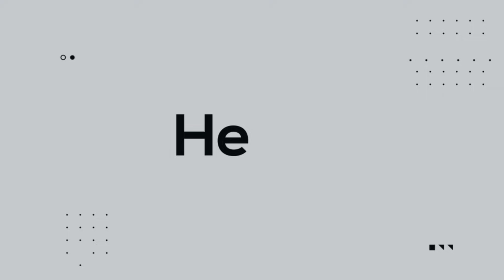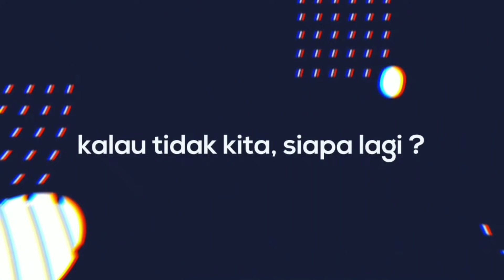KISAH PILU NENEK RENTA HIDUP SEORANG DIRI..!!! RINDU IBU PADA SANG ANAK...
“ KERINDUAN YANG SANGAT MENDALAM SEORANG IBU KEPADA SANG ANAK..”
Begitu perih rasanya hati ini melihat kondisi nenek renta ini yang harus berjuang keras demi hidup. .
Tonton video selengkapnya malam ini di Channel you tube Cak Budi Official .

Panggil saja beliau Mbah Jiyem, nenek renta ini hanya tinggal seorang diri di rumahnya. Dari hasil membuat keranjang itulah beliau bisa makan. Tak jarang beliau juga di bantu warga sekitar karena kondisi beliau memang termasuk orang tidak mampu dikampungnya.
Beliau memiliki seorang anak yang kini jauh dari beliau, kerinduan pada sang anak sangat mendalam tak jarang juga beliau sering menangis ketika teringat sama anak semata wayangnya.
Menurut penuturan beliau sudah 10 tahun lebih anaknya tidak kirim kabar apalagi uang. Beliau juga tidak tau kondisi sang anak saat ini tetapi besar harapan beliau agar anak beliau bisa segera menjenguk ibunya.
Cak Budi juga berusaha untuk mencari dan memberitahukan kepada sang anak bahwa sang ibu Mbah Jiyem sangat merindukannya. Kebetulan anak beliau pak Wagimin tinggal di kab. Malang juga dan Alhamdulillah alamat tempat tinggal beliau sudah Cak Budi kantongi.
Doakan ibu dan anak antara Mbah Jiyem segera bisa berjumpa yaa. Aamiin.

Alamat real Mbah Jiyem : dsn Ngesrep RT 01 RW 01, desa Bendungan, kec. Pabelan. Kab. Semarang.